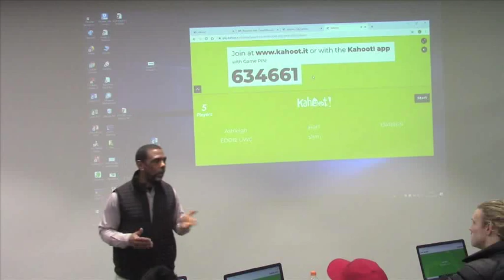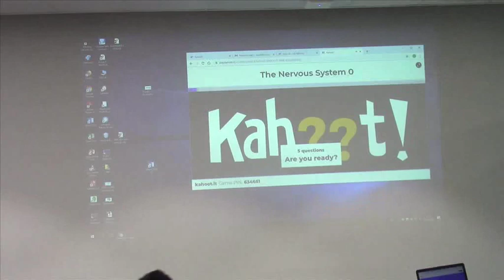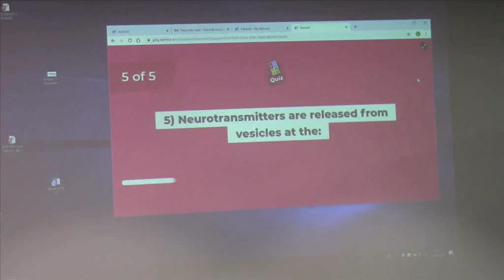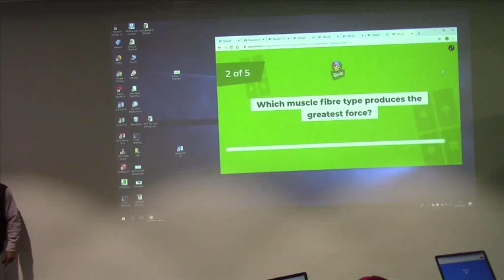Lloyd Leach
CIECT 12th Annual eColloquium 2019